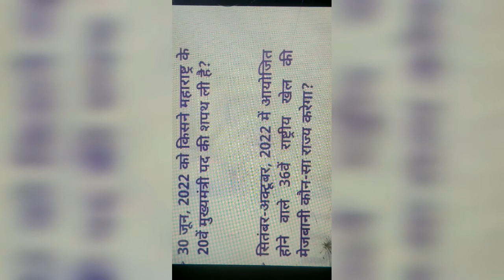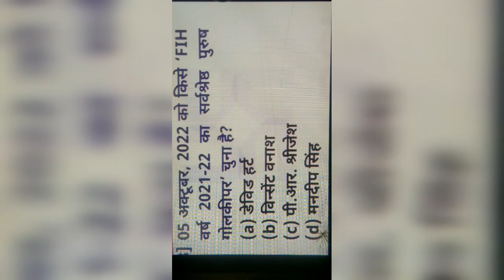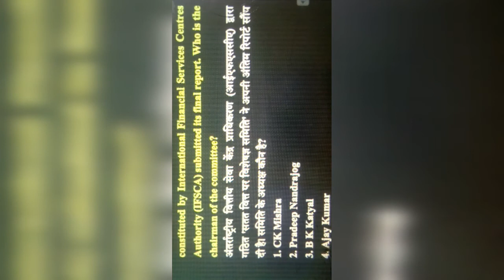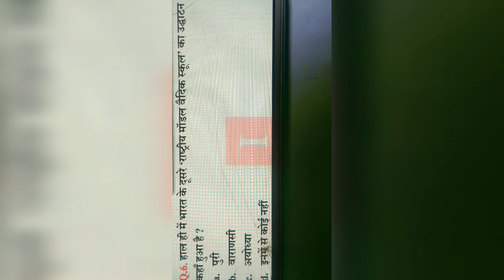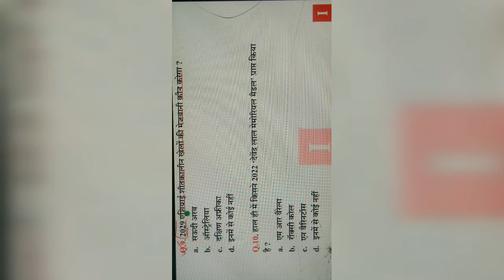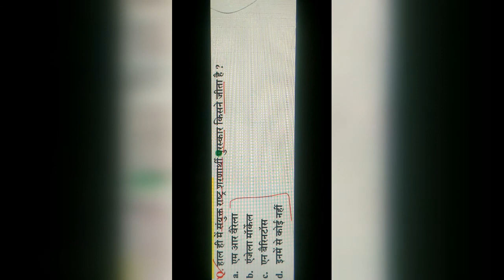current affairs today 📚 |current affairs notes | daily current affairs | current affairs 2022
hii friends mene es video me current affairs ke handwritten notes banaye hai i hope apko ye video pasnd ayi hogi thanks 🙏 you so much

current affairs notes
letest news